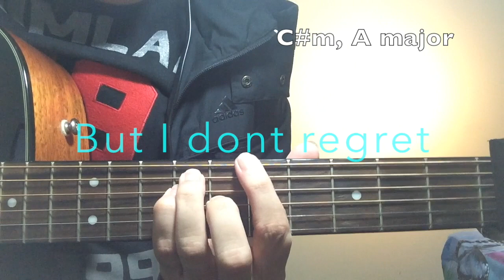"Fool's Gold" One Direction - Guitar Cover with LYRICS & CHORDS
Exclusive content and Awesome Rewards like Tabs, Play-through videos, chord sheets, and much more are now available

Guitar Lesson (Tutorial)

I N S T A G R A M ► @letsplayguitar_
T W I T T E R ► @letsplayguitars

Thanks for all your support on this video. I really appreciate it.